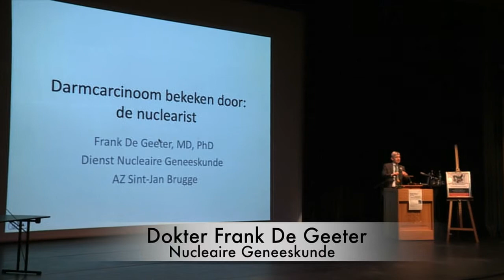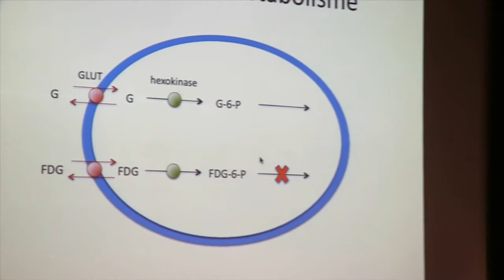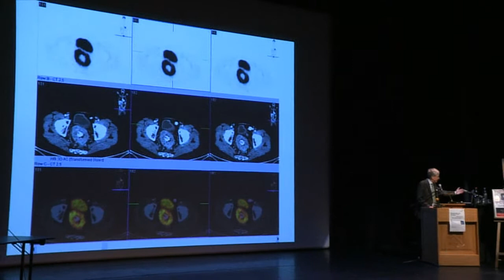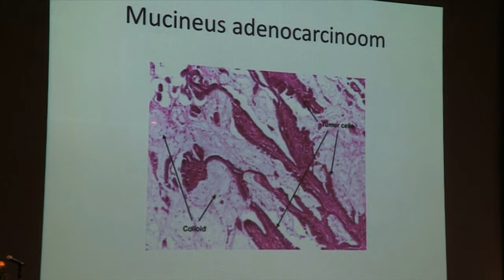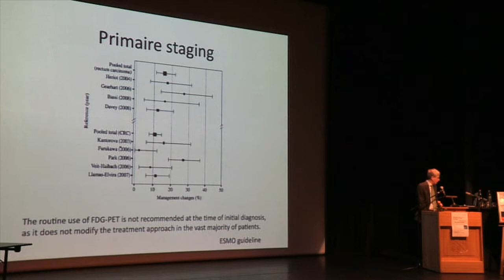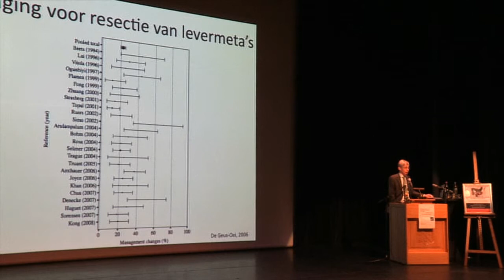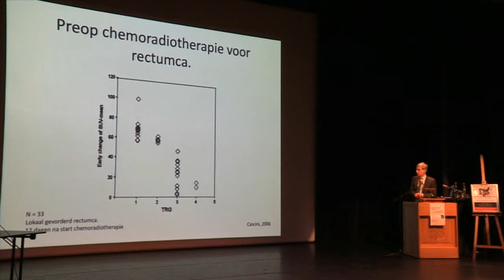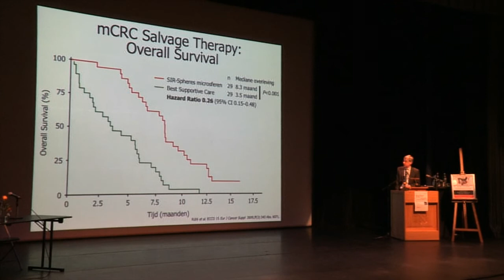Congres Darmkanker - Dr. Frank De Geeter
Op 8 maart 2014 konden 300 oncologisch gespecialiseerde verpleegkundigen genieten van een geslaagd oncologisch congres over darmkanker in de Valkaart te Oostkamp. Voor de mensen die er niet bij konden zijn, delen we de integrale beeldopnames van de voordrachten.